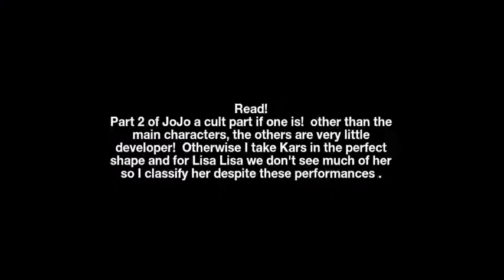Top 10 Strongest JoJo's Bizzare Adventure [Part 2]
COPYRIGHT:
Davids Production- JoJo Battle Tendancy
Hirohiko Araki- JoJo Battle Tendancy
Weekly's Shonen Jump